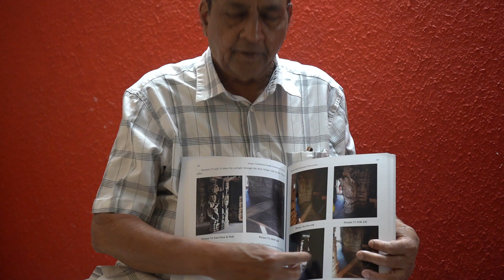How Pioneer Rishis’ Astronomy Was Used To Build The Vidyāśaṅkara Sun Temple” By Viswa Nath Sharma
This video to Aparna Sridhar is about the "Sringeri Vidyasankara Temple Astronomical Theater’ by Sri Viswa N Sharma reveals, with scriptural support, that the Vidyāśaṅkara Temple is a Sun Temple unique in India and the world. It reveals many intriguing secrets of Sanātana Dharma and its astronomy as narrated by the architecture. It shows how well Veda, Vedanta, Vedāṅga Jyotiṣa , Yoga, Vāstu Shāstra, Āgama and Tantra are harmoniously blended in the construction of the Vidyāśaṅkara temple. The book provides captivating foundational facts like the religious purpose of the temples; how the grand temple architectures are designed to meet stated purposes; how to understand the biological basis of Hindu Astronomy, Ayurveda, Astrology, Festivals and many more such cultural aspects.

The author of the book, Sr Viswa N Sharma is a retired Electronics Engineer settled in the greater Houston area, USA. Born and brought up in Karnataka, he worked in communication systems and power conversion inversion architectures and has registered over twenty-five patents. He researches Sanātana Dharma to immerse himself in his heritage as it is and to provide objective evidence of its fundamental constructs. He has been a practicing Kriya Yoga initiate for over twenty-five years. He has published, in Kannada, literary criticism from a yogic view of D.R. Bendre’s poems. He is a co-author of Vedic & Yogic Heritage Festivals of Bharata, an English translation of the Kannada edition of Swami Sri Rangapriya’s book.